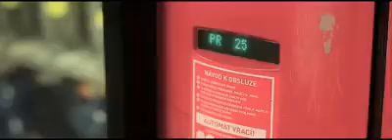Jan Nic jako pouliční muzikant - reklama na ČSOB